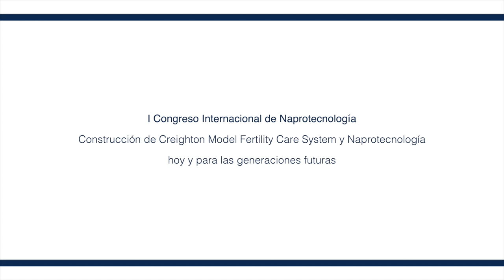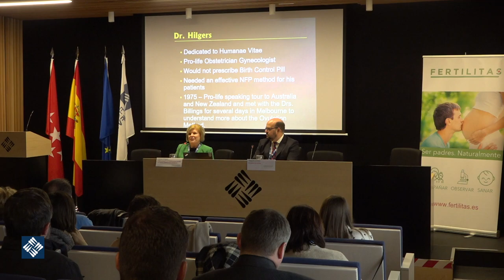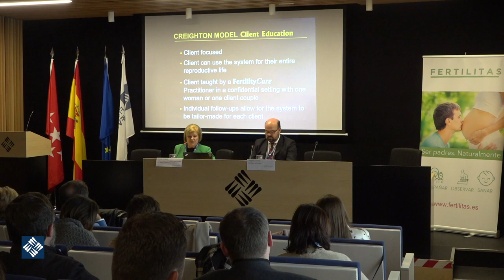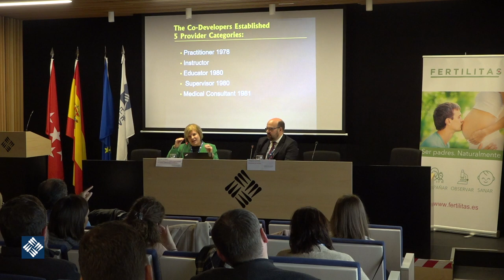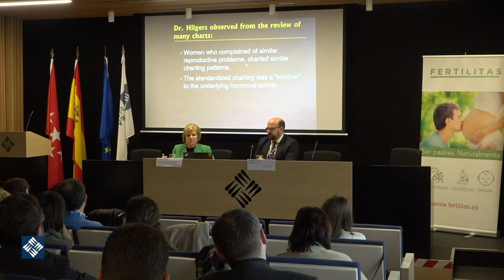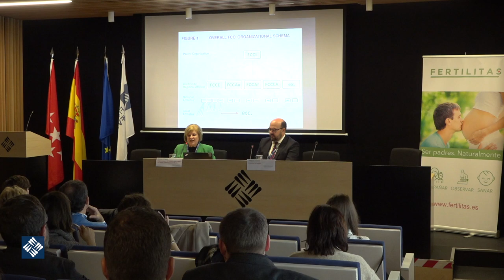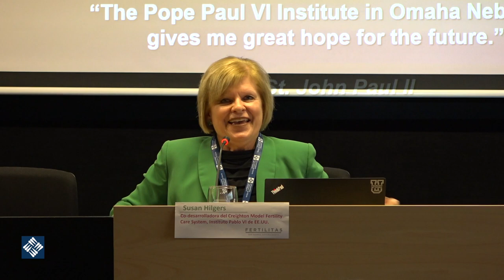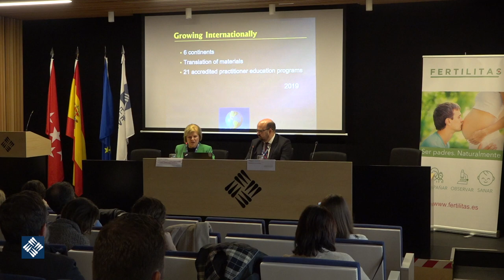Construcción de Creighton Model Fertility Care System